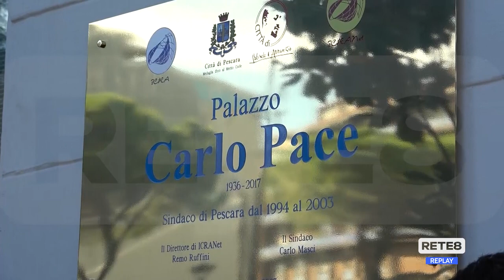Pescara - L’Icranet intitolato al sindaco Carlo Pace